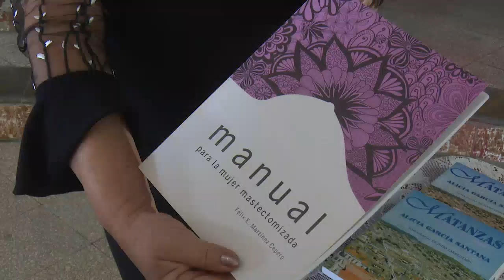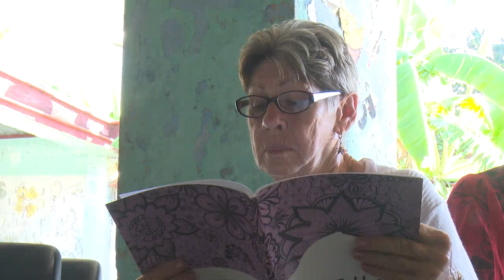Proyecto Mariposas en Cienfuegos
Hace 2 meses se creó en Cienfuegos el proyecto Mariposas. Sobre quiénes lo integran y cuál es su propósito usted podrá conocer en este reportaje.